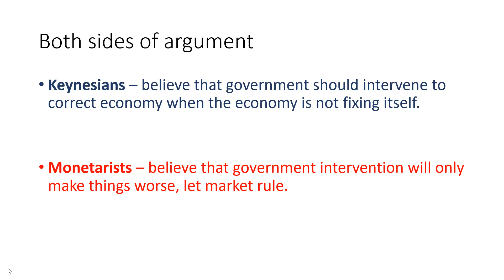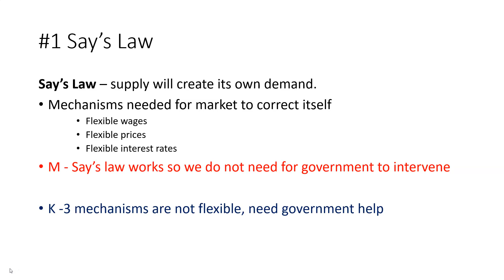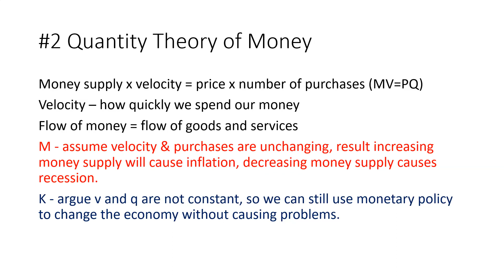Government Intervention Lecture #1